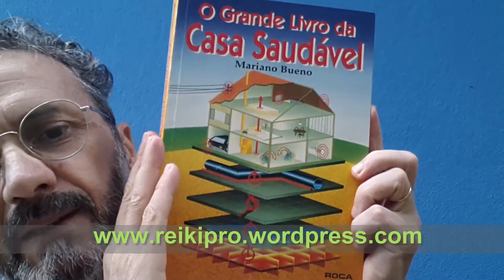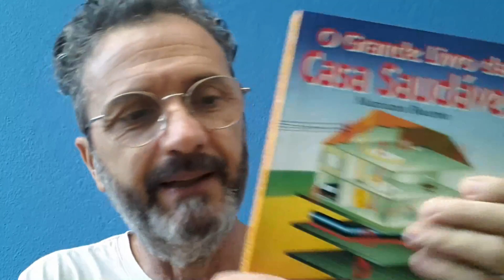Insetos, formigas, 99,99% e a desconexão do ser humano